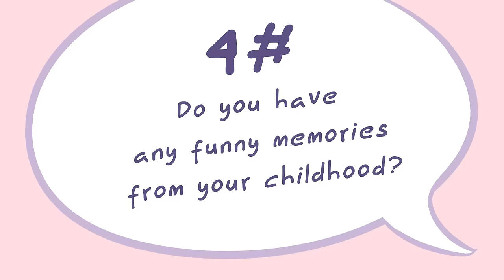13 Questions To Ask Your Crush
Does your mind sometimes draw a blank when you are talking to your crush? Getting to talk to your crush can be an exciting and nerve-wracking feeling. But sometimes you might find yourself sitting in awkward silence with them or have run out of things to talk about.  To help you with that here are 13 questions you could ask your crush.

Writer: Kanika Gupta
Script Editor: Isadora Ho
Script Manager: Kelly Soong
VO: Amanda Silvera
Animator: Sam Rain
YouTube manager: Cindy Cheong

Did this video help? We also did a video recently on 6 Subtle Behaviors To Make Others Like You Instantly if you haven't watched it